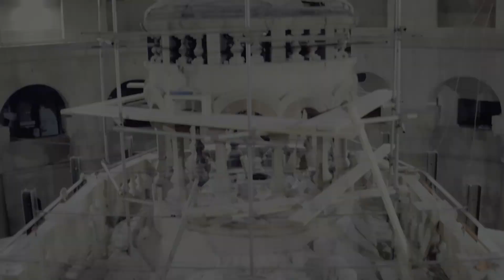Virtually visit the Tomb of Christ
Built in the fourth century, the tomb of Christ, or the Holy Edicule, underwent a historic restoration—a project that captured the attention of the world and was featured in National Geographic magazine and on the National Geographic channel in Fall 2017. In the exhibition, learn about the technologies used in the restoration effort, including LIDAR, sonar, laser scanning, and thermal imaging.